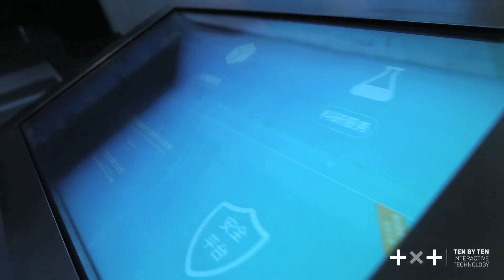16-National Health care Big Data Exhibition Center